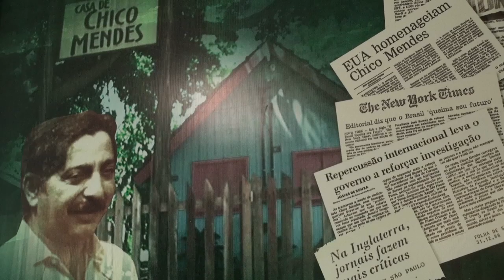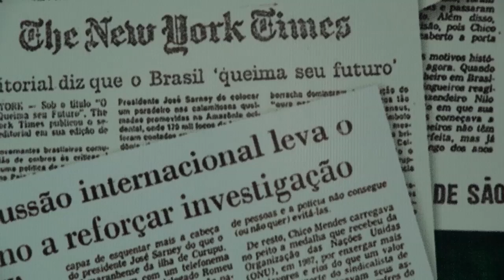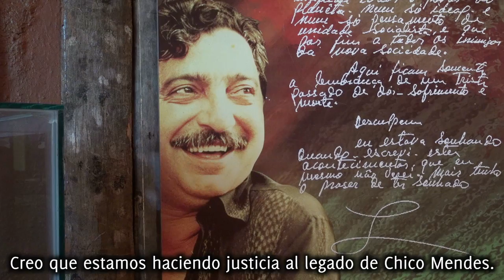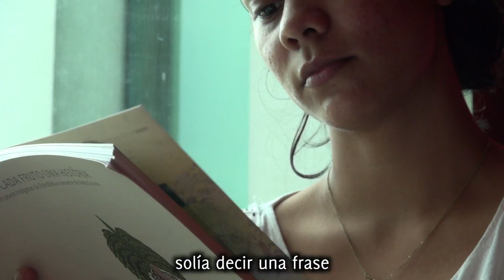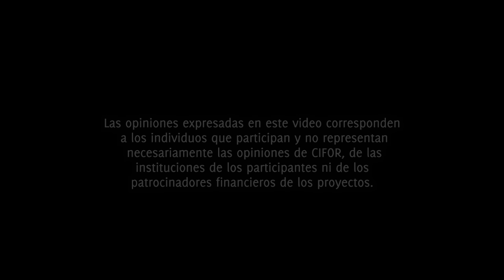El legado de Chico Mendes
Es imposible hablar de los bosques de Acre, Brasil, sin mencionar un héroe propia del estado, Chico Mendes: cauchero, líder y defensor de la Amazonia.

El Director de la Biblioteca del Bosque Marcos Afonso habla sobre el legado de Mendes, y el papel único de la Biblioteca del Bosque de Acre.

Permiso obtenido de Carlos Alberto Benjamin por su canción "Saudades do Seringal."

Para más información, váyase a: http